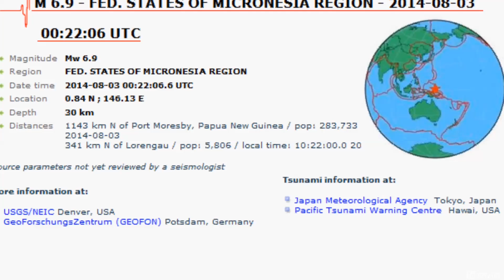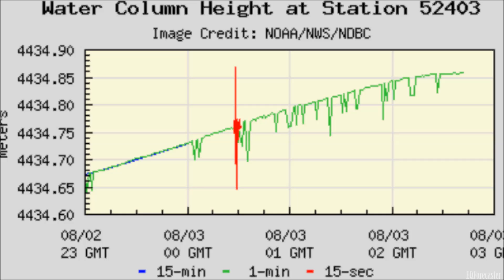M 6.9 EARTHQUAKE - FED. STATES OF MICRONESIA - Aug 3, 2014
Region FED. STATES OF MICRONESIA REGION